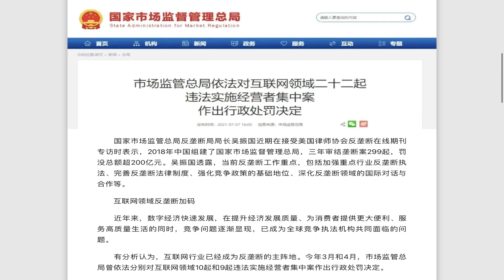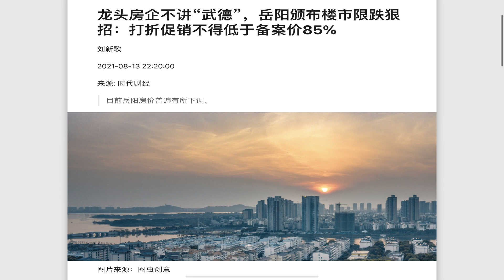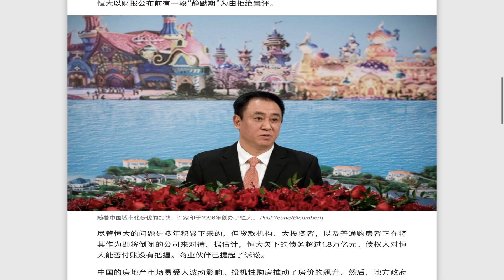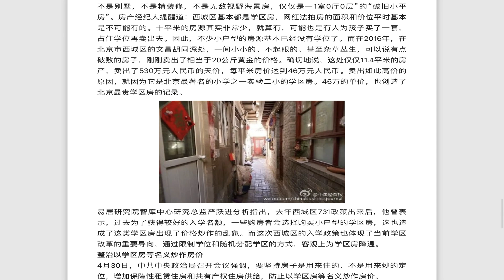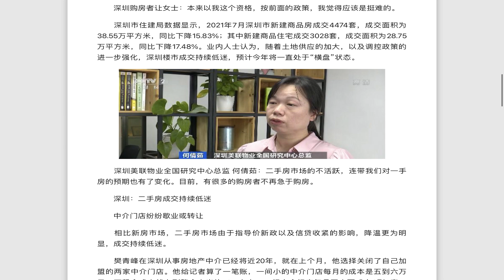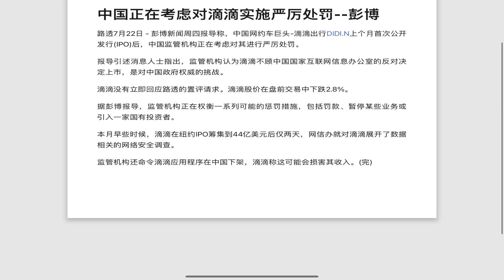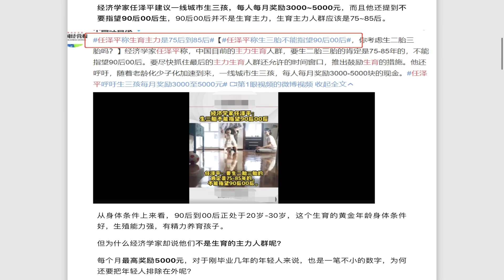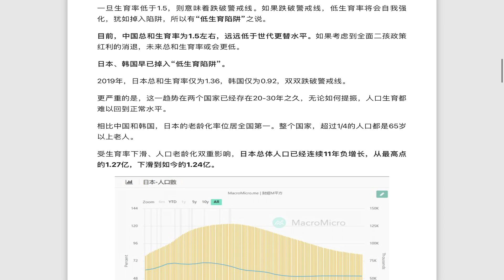1.7亿90后结婚不到1700万！上海开证房产税！深圳二手房成交量腰斩冻结交易！教培行业全倒闭！一切为了生三胎！这回韭菜是真不够用了！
楼市大消息！上海这一新规实行 二手房首付或需5成以上

　　综合链家地产、中原地产的数据显示，上海7月二手房成交2.4万套不到，相比6月份的2.8万套已明显下跌，而且7-9月是二手房成交的传统淡季。
8月6日起，上海各银行审核贷款金额以“三价就低”为原则，即银行将根据合同网签价、涉税评估价、银行评估价三个价格中，相对最低的价格审批贷款额度(简称“三价取低”)。

北京西城区自严格实施“小学多校划片入学”政策后，部分热点地区的房价骤降。北京朝阳一中介称，年初时，手头一套房源报价1300万左右，现在降到1100万了，直降200万。
2021年深圳楼市出台调控组合拳后，据机构统计数据，今年5月深圳二手房网签3781套，环比减少14%，同比下降约65.7%，成交大幅下跌。
今年3月，杭州二手房成交量一度达到11534套的峰值，而到了7月份，这个数字仅剩下6179套，短短三个月间，二手房成交量腰斩。

根据深圳中原地产的数据，今年1-7月，深圳二手房成交量分别为7008套、4166套、6789套、4877套、3027套、2575套和2557套。
8月的情况也不容乐观，深圳市房地产中介协会的数据显示，8月2日至8日，二手房周网签量再度下探，仅为556套，首次跌穿600套关口；8月9日至15日，周网签量为525套，如按此趋势预计，8月网签量难超3000套。
　深圳市住建局数据显示，2021年7月深圳市新建商品房成交4474套，成交面积为38.55万平方米，同比下降15.83%；其中新建商品住宅成交3028套，成交面积为28.75万平方米，同比下降17.48%

另据深圳房地产信息网数据显示，2021年上半年深圳合计成交28,442套二手房住宅，同比减少35.4%；成交面积同比也减少34.1%。
二手房房价也开始出现松动，深圳5月份二手房价格环比下降0.1%，这是深圳二手房价自2019年7月以来环比首次下降。今年1～5月，深圳二手房价格环比涨幅分别为1.7%、0.9%、0.4%、0.4%、-0.1%。
深圳福田一名中介表示，自二手房指导价制度出台后，降价的房源越来越多了，惟即使业主急卖、愿意降价，也不一定有买家接手。

1.7亿90后仅2000万结婚了，年近30的他们面对婚姻时到底在想什么今天上午，收到不少媒体推送过来的数据，说我国共计1.7亿名90后，但结婚的只有1000万对，也即是2000万人，而且，离婚率已经窜上35%。刚看到这个数据的时候，我也在心底学了一句流行话：这是哪来的野榜（野数据）。
可是，一转眼，我就被打脸了，这个数据，竟然是真的。而且，是来自于公开可查询的数据。我登时就有点儿发呆了，一种不敢相信的判断涌上心头。90后，最小的已经22岁了，最大的也已经31岁了。这可是正当主力结婚的年龄啊。